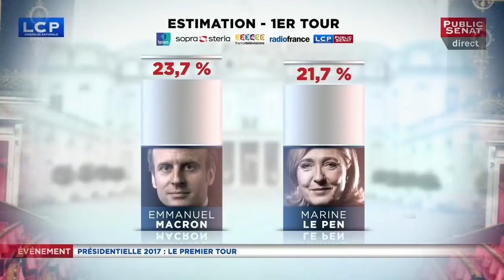L'ARNAQUE DÉMOCRATIQUE - Feuilleton Bourbon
Manifestation des gilets jaunes, dégagisme et abstention aux élections, rejet des partis politiques et demande régulière de démission des gouvernants... Tous ces phénomènes ont pour point commun de remettre en cause la démocratie représentative et la légitimité de ceux qui ont été mis au pouvoir... par le peuple. Alors, en quoi consiste la représentation, et pourquoi ça coince ?

Montage : Valentine Serino / Théo Dumonteil

Images :
INA / AFP / Assemblée nationale / Sénat